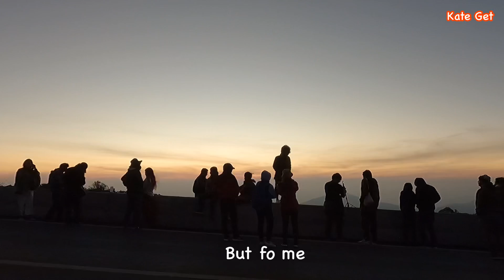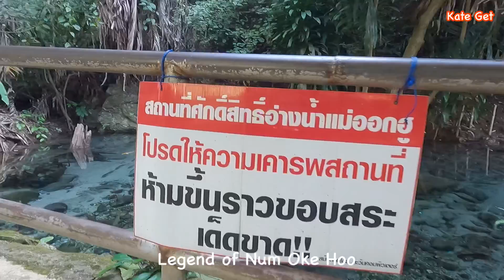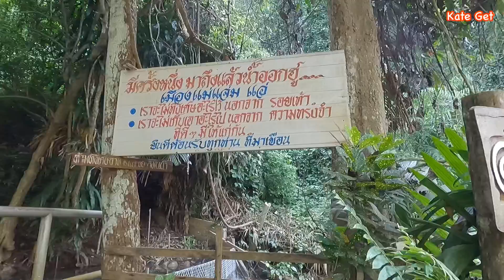6 องศาหนาวแค่ไหนที่ดอยอินทนนท์ นาขั้นบันไดบ้านป่าบงเปียงเป็นยังไงบ้างนะตอนนี้ Chiang Mai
ไปสัมผัสอากาศหนาวที่ดอยอินทนนท์ เบาๆค่ะ แค่ 6 องศาเอง
ดูพระอาทิตย์ขึ้นที่จุดชมวิวกิ่วแม่ปาน
จากนั้นก็ไปนาขั้นบันไดบ้านป่าบงเปียง เค้าเกี่ยวข้าวกันเสร็จแล้วค่ะ ระหว่างทางที่กลับก็แวะที่น้ำออกฮู เสียดายที่อะไรๆก็ปิด